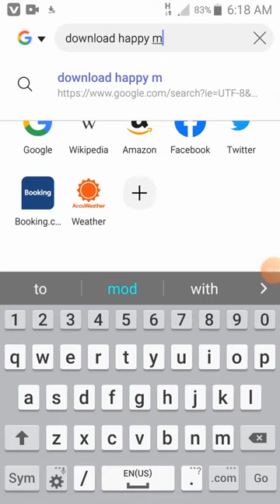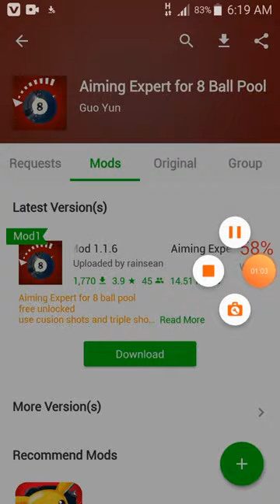how to install aim expert hacked free working